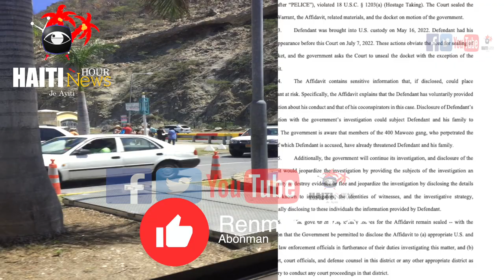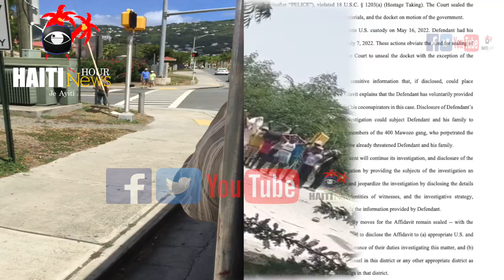Haiti : Detay Moun Yo Ki Tire Sara Georges | Nouvo Detay Nan Asasina SEM Jovenel